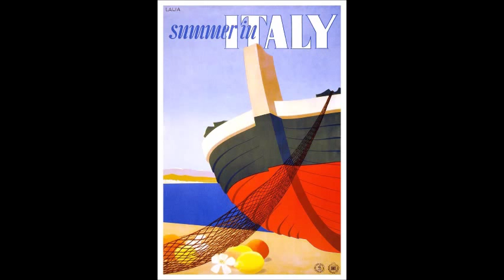Long time, no see!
No, I haven't recorded any cover yet, as I'm waiting on some willing people who wanna play with me, as in play backing vocals and if desired, share a lead. Not to mention remake the instrumental whilst still making it our own. It's coming soon and I don't know when, but I don't wanna seem like a flake as I have sh-t happening now.